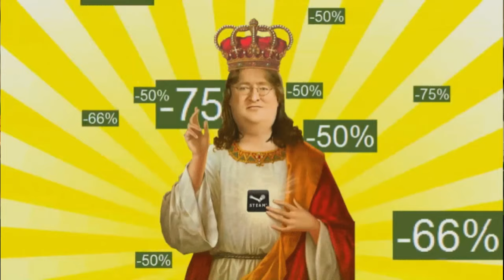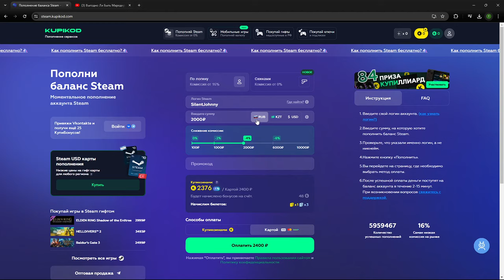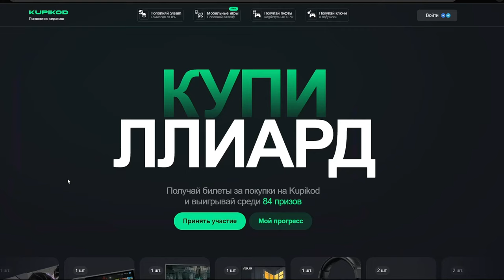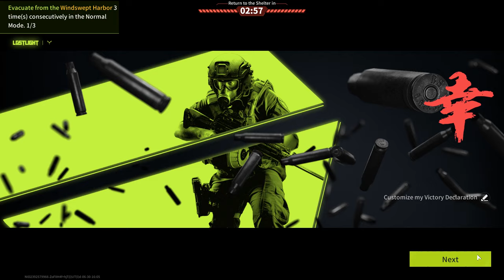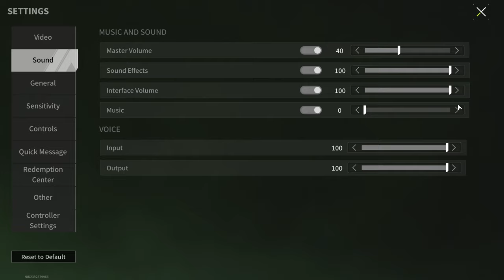ZERO TO HERO - A Great Way to Earn - Lost Light